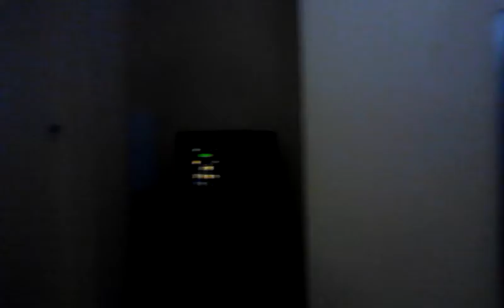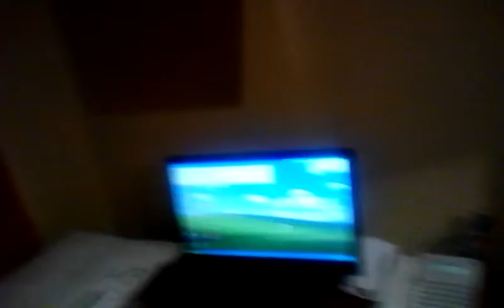HOTEL SALA CORDOBA 2013-01-06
Hustlers, @a gust House near the city of Cordoba, Spain.